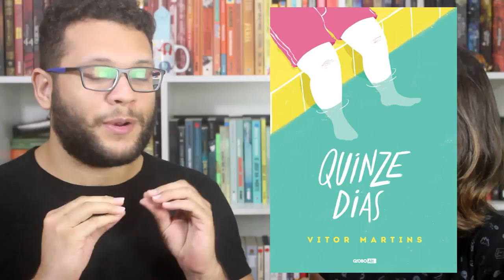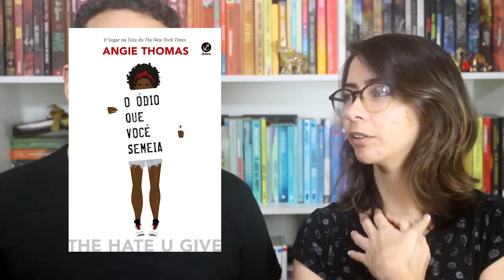BOOK TAG SIM SIM SIM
Duas semanas depois da TAG Nananão, respondemos a TAG que é o contrário daquela: Sim Sim Sim, criada por Melina Souza. Aqui sim, muitas recomendações para as quais só dizemos "sim" (de novo!).

Compre qualquer livro desejado na Amazon através do nosso s2

➡ Compre os livros citados:

O sol também é uma estrela
Os dois mundos de Astrid Jones
Leviatã - A missão secreta
O pintor de memórias
Baseado em fatos reais
Quinze dias
O ódio que você semeia
Ninguém nasce heroi
O sorriso da hiena

🖊 Se quiser compartilhar amor com o Elefante:

Elefante Literário
Caixa Postal 1503
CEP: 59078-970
Natal/RN